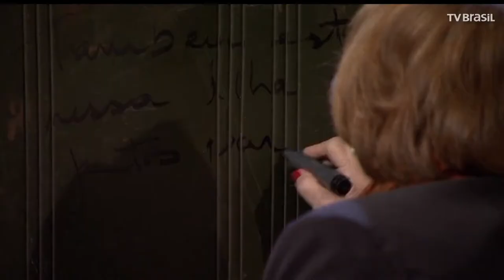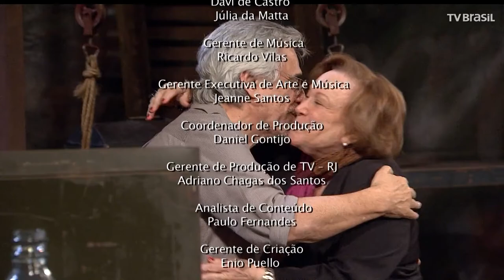Atriz Nicette Bruno em Arte do Artista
Em Arte do Artista, Aderbal Freire-Filho comanda uma viagem pela história do teatro brasileiro dos anos 1950 até hoje conversando com Nicette Bruno.

Essa atriz e estrela maior da constelação de palcos brasileiros vem contar sobre grandes momentos formadores de nosso teatro moderno, como o Teatro do Estudante De Paschoal e O Teatro Universitária da Ester Leão e Jerusa Camões.

Sua convivência com lendas como Maria Della Costa, Dulcina de Moraes, Outras e Outros, principalmente seu companheiro de vida, outro gênio Paulo Goulart. E claro, os filhos dessa importantíssima família de sangue e de teatro brasileiro, Beth Goulart, Bárbara Bruno e Paulo Goulart Filho.

E não só de Teatro, mas de muito, muito sucesso na Tv, ajudando a construir a linguagem da teledramaturgia brasileira desde os tempos da Tv Tupi nos anos 50 e 60.

Nenhum desses brilhantes momentos passará em branco nesse programa.

Apresentação: Aderbal Freire-Filho
Direção: Fernando Philbert
Produção artística: Sérgio Cardia
Produção: Jefferson Mendes, Bruno Souza e Ingrid Gassert
Roteiro: Simplicio Neto
Edição: Daniele Vallejo

Gerência Executiva de Crossmedia: Lauro Mesquita
Coordenação Crossmedia: Daniel Roviriego
Produção e Criação Crossmedia: Carolina Spork, Davi de Castro e Júlia da Matta